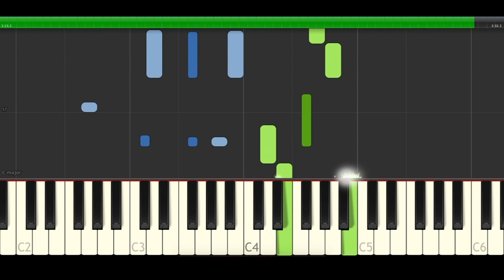KALLY'S Mashup Love Dream Piano Cover Midi tutorial Sheet app Karaoke Satie